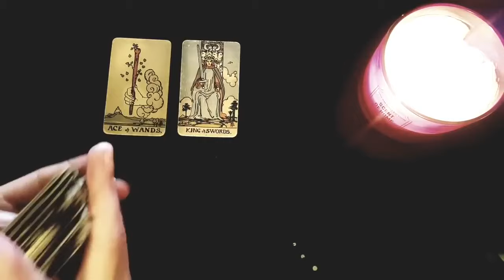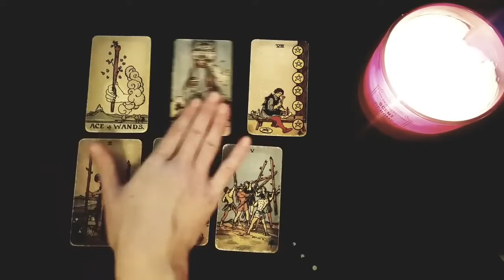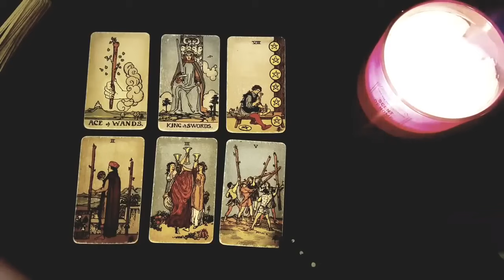PISCES ❤️🥰 YOU'VE BEEN RUNNING THROUGH THEIR MIND ALL DAY... 🥰❤️ JANUARY 22ND - 28TH TAROT